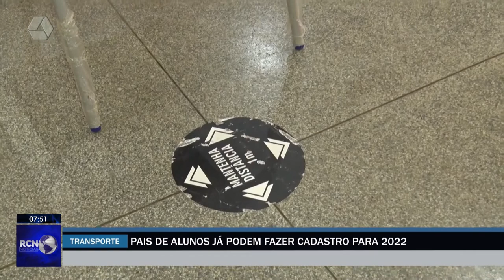Pais de alunos já podem fazer o cadastro do passe escolar 2022